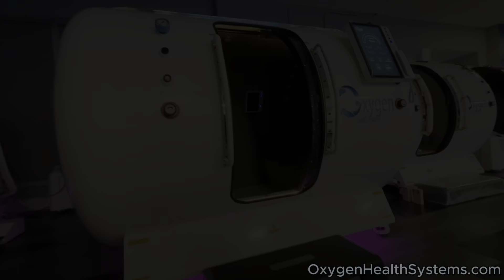From Soft to Hardshell - Explore Our Hyperbaric Chamber Collection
Step inside our hyperbaric chamber showroom and explore our hyperbaric chamber collection, featuring everything from portable hyperbaric chambers to high-pressure hyperbaric therapy chambers designed for clinics, wellness centers, and home use. Whether you're looking for a hyperbaric oxygen chamber for athletes, an HBOT chamber for recovery, or a state-of-the-art hyperbaric oxygen therapy solution, we have a model tailored to your needs.

Our collection includes soft hyperbaric chambers, hardshell chambers, and multiperson hyperbaric therapy chambers, each built with advanced safety features and medical-grade components. These chambers support various treatments, from hyperbaric oxygen therapy for stroke patients to hyperbaric oxygen therapy for anti-aging and overall wellness.

🔹 Key Benefits of Hyperbaric Oxygen Therapy:
✔️ Supports oxygen treatment for better healing and recovery
✔️ Enhances circulation and reduces inflammation
✔️ Accelerates recovery for athletes (HBOT for athletes)
✔️ Aids in wound care and chronic conditions (hyperbaric oxygen therapy procedure)
✔️ Promotes cognitive function and overall well-being

With options ranging from hyperbaric chambers for home to professional-grade hyperbaric chambers for sale, we help you find the best solution for your specific needs. Ready to experience the benefits? Watch now and see which hyperbaric oxygen chamber therapy suits you best!